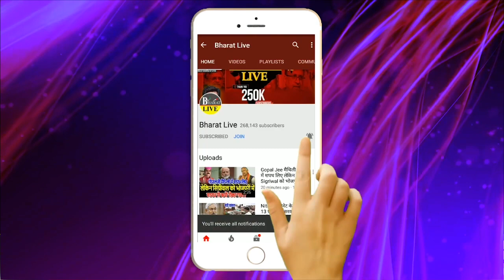नीतीश ने भाजपा विधायक को खुलेआम धमकाया ,भड़के विधायक ने कह दिया अब माफ़ी मांगे CM